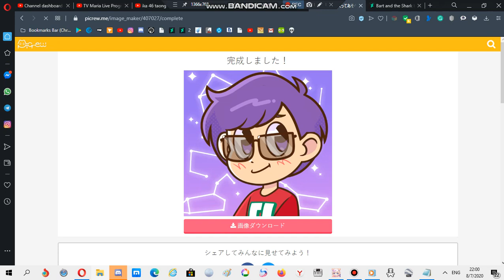Me in Picrew.me Cartoony Maker!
So, this is my actual looks from that website

Credits to Cannon Wieber for showing me the link to it